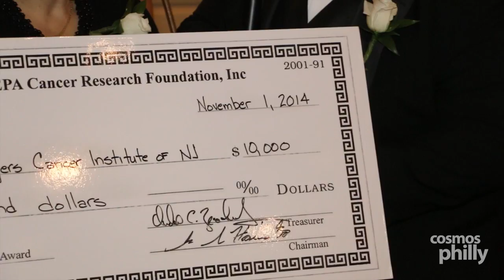On their way to a Million, AHEPA Fifth District Cancer Foundation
Edison, NJ - “Another step closer to raising a million dollars, were the words echoed throughout the night. The AHEPA Fifth District Cancer Foundation now in it’s 25th year has created a long legacy of continued support for cancer research. On this evening, they awarded some $40,000 in funding.

Hosted at Pines Manor, the Annual Fall Gala brought together the AHEPA Greek American community and Medical community to award funds in the areas of Triple Negative Breast Cancer research, Lung Cancer Research and Pediatric cancer research.

Chairman of the event George G. Horiates and Mistress of Ceremonies Antoinette Marousis-Zachariades welcomed the guests and hosted the program that had remarks from Daughters of Penelope, Grand Vice President Constance Pilallis and Order of AHEPA Supreme President Phillip Frangos amongst others.

The Rutgers Cancer Institute of New Jersey, Fox Chase Cancer Center and the Weill Medical College of Cornell University/Children’s Blood Foundation each had members of their research teams present for the awards ceremony that were presented by Chairman George G. Horiatis and Andrew C. Zachariades Treasurer.

Fifth District had again proved that their recognition as District of the year last year was a worthy claim. The Fifth District Research Foundation is the largest and arguably the best recognized District project of it’s kind throughout AHEPA. Order of AHEPA President, Phillip Frangos described it as a goal for AHEPANs to build towards. “Districts around the country should set and work towards grand achievements of this sort”. Frangos added, “There are projects all over North America that we can tackle” said Frangos. “They can unite our districts, bring back members into the organization and achieve. It’s a win situation all around for AHEPA, and we should look to District 5 as a shining example”.